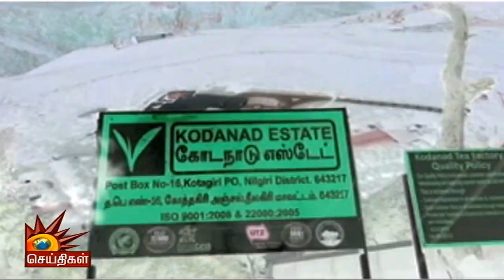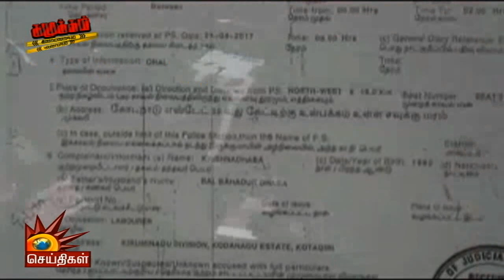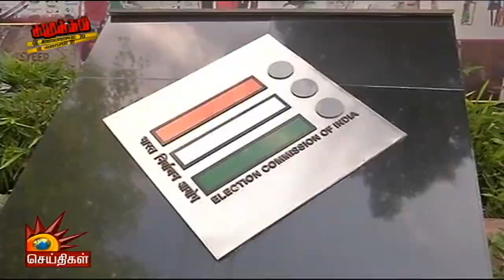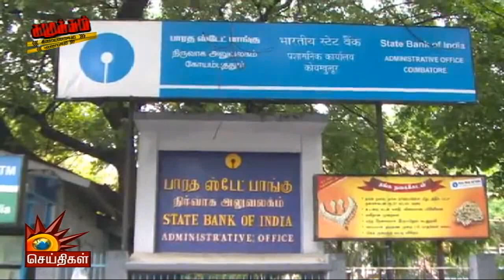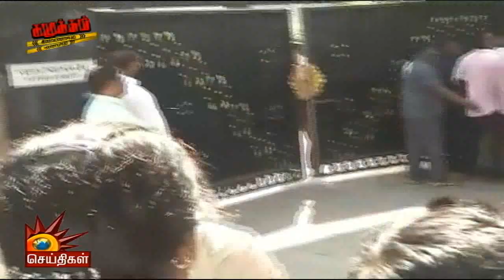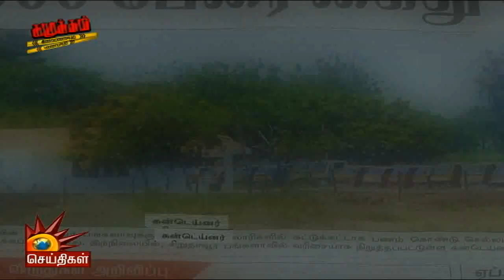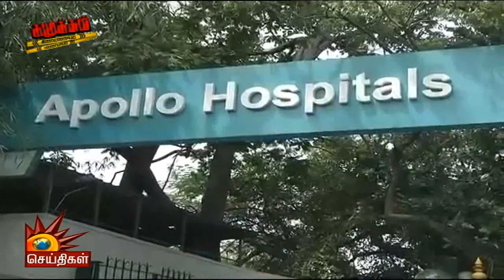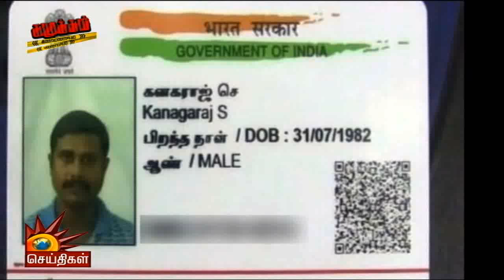கொடநாடு கொலைகளின் கூலிப்படை தலைவன் வாக்குமூலம்- சிக்கினார் எடப்பாடி பழனிசாமி | KAMUKAM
கொடநாடு கொலை கொள்ளை விவகாரத்தில் திரைமறைவாக இருக்கும் பல மர்மங்களை வெளிச்சம் போட்டுக் காட்டும் புலனாய்வு ரிப்போர்ட்- கமுக்கம்.

செவ்வாய் | வியாழன் | சனி - இரவு 9 மணிக்கு

உங்கள் கலைஞர் செய்திகளில்...

பின் தொடருங்கள் -